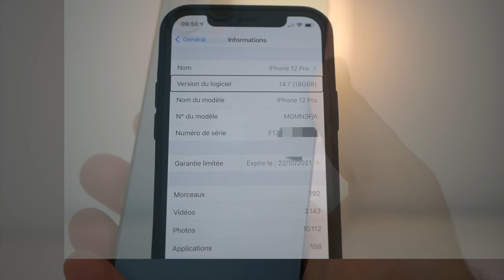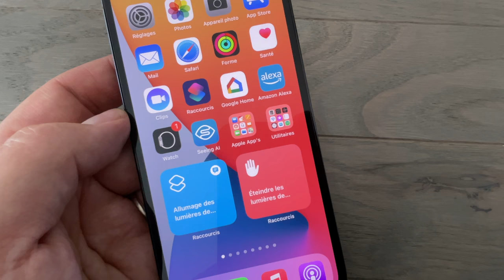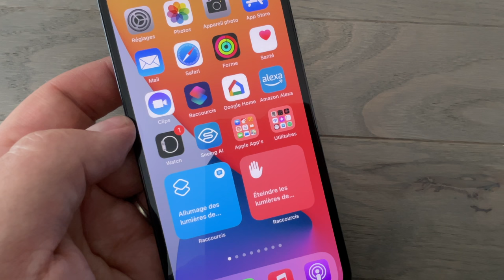iOS 14.7 RC : Nouvelle batterie MagSafe supportée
iOS 14.7 version RC est disponible la version finale n'est plus très loin.
On fait le point notamment avec la nouvelle batterie MagSafe d'Apple.